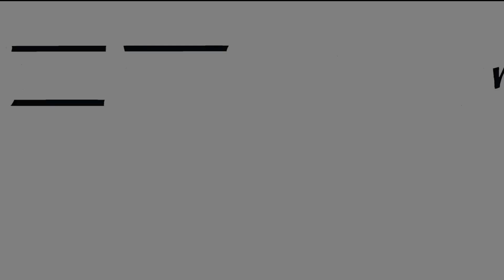15 Scott Coe Slam Round 2 @ Some-Antics 18-11-22